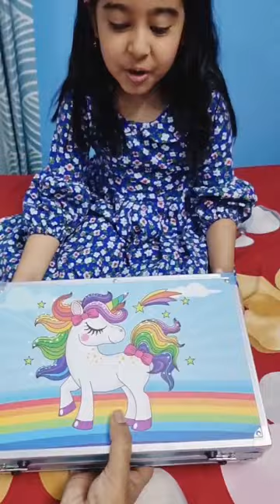Sujana New Funny Video.Ore Tension.Children Funny Video 2023